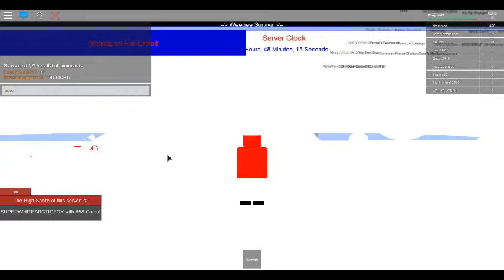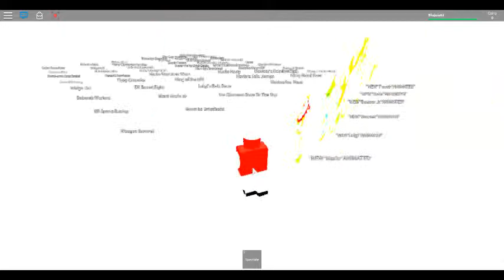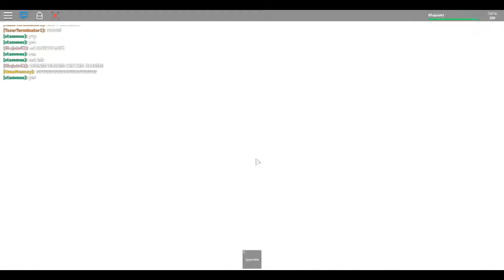Lag In A Game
First a lag in mariokart and second i won a game!